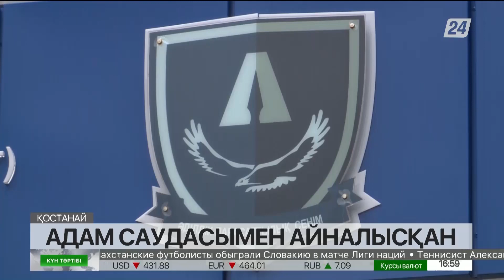Мемлекеттік мекеменің лауазымды тұлғалары адам саудасына қатысы болуы мүмкін – Антикор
Қостанай облысы бойынша Cыбайлас жемқорлыққа қарсы қызмет «Облыс әкімдігінің жұмыспен қамтуды үйлестіру және әлеуметтік бағдарламалар басқармасы» ММ лауазымды адамдарына қатысты адам саудасы фактісі бойынша сотқа дейінгі тергеуді бастады.